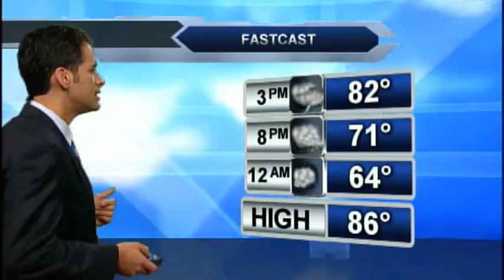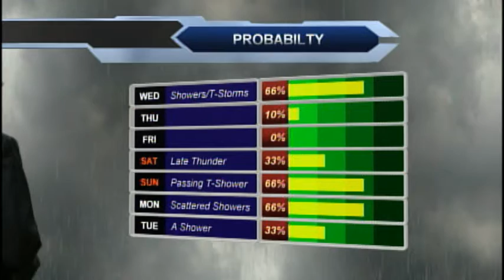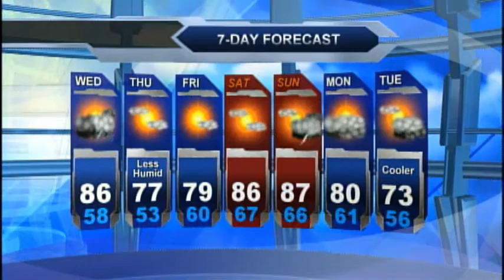Wednesday morning forecast for July 23rd, 2014